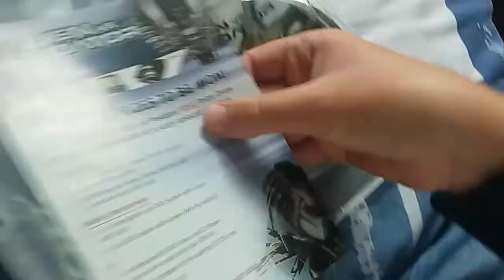Alien vs Predator (UK) DVD Unboxing